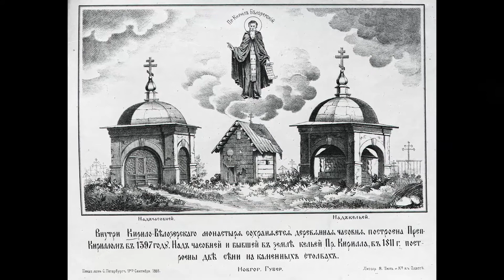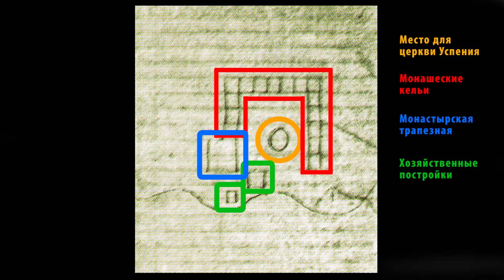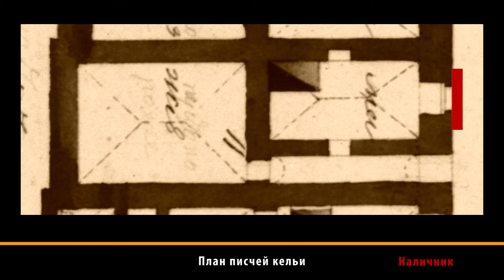ЖИЛЫЕ ПОСТРОЙКИ КИРИЛЛО-БЕЛОЗЕРСКОГО МОНАСТЫРЯ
Заведующая научным отделом Кирилло-Белозерского музея-заповедника Людмила Владимировеа Теребова рассказывает о жилых постройках Кирилло-Белозерского монастыря: историю их постройки, архитектурные особенности и прочие интересные факты.